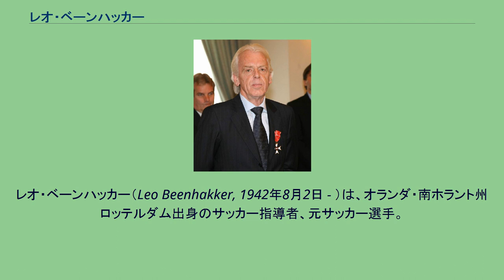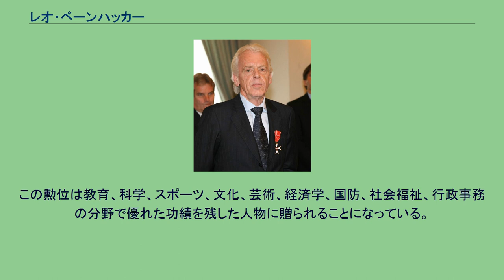レオ・ベーンハッカー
在スペイン・オランダ人
レオ・ベーンハッカー（Leo Beenhakker, 1942年8月2日 - ）は、オランダ・南ホラント州ロッテルダム出身のサッカー指導者、元サッカー選手。
アヤックスやレアル・サラゴサ、レアル・マドリードで監督を歴任。
レアル・マドリードではブトラゲーニョなどを擁し、3度のリーグ優勝を果たした。
1990年5月にティス・リベレフツの後任としてオランダ代表の監督に就任したが、同年6月のワールドカップ・イタリア大会では決勝トーナメント1回戦で西ドイツに1-2で敗れた。
2005年11月16日にトリニダード・トバゴ代表就任すると同国をワールドカップ初出場に導いた。
翌2006年のワールドカップ・ドイツ大会では1次リーグでスウェーデン相手に善戦し（0-0の引分け）、健在をアピールした。
2006年7月11日にポーランド代表監督に就任。
欧州選手権予選を勝ち抜き、2008年6月の本大会出場に導いたが、本大会では1次リーグ第2戦のオーストリアで勝ち点1を獲得するのみに終わった。
2008年2月20日、ポーランドのレフ・カチンスキ大統領から、ポーランド復興勲章が贈られた。
この勲位は教育、科学、スポーツ、文化、芸術、経済学、国防、社会福祉、行政事務の分野で優れた功績を残した人物に贈られることになっている。